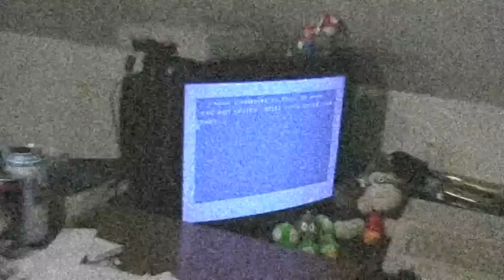Monochrome ST Games: Bubble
Another PD game for the monochrome screen.
This one reminds me a little of Bubble Ghost.
Not bad for a free game.